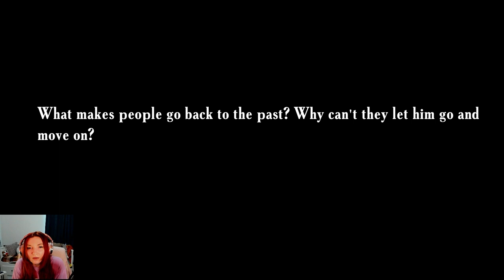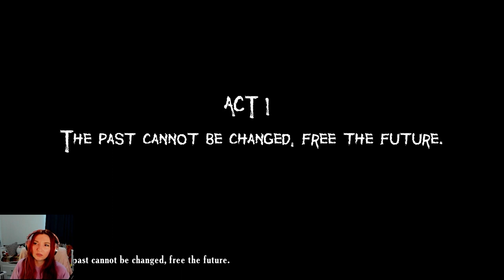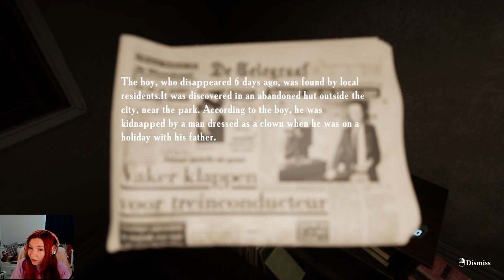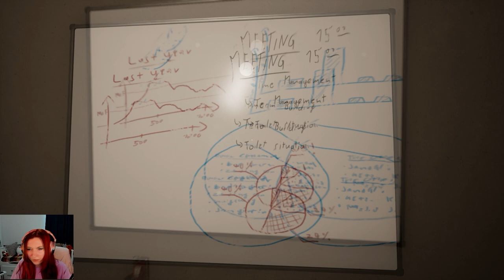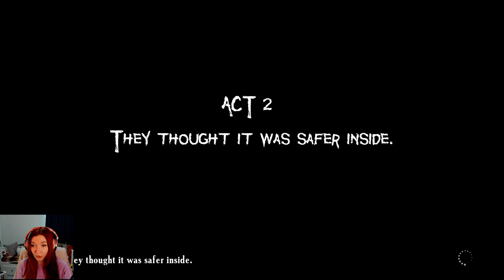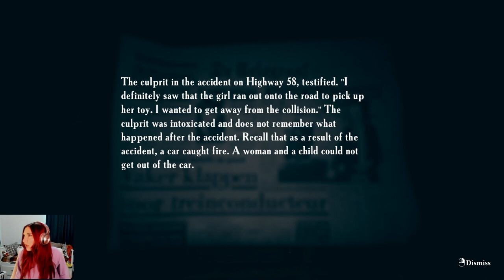The SCARIEST game! - Father's Day Part 1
In this spine-chilling video, dive into the terrifying world of indie horror gameplay as we tackle the scariest game I've played so far! Join us as we explore the dark depths of horror games and face our fears head-on in this top horror game experience. Brace yourself for a heart-pounding adventure filled with suspense, jump scares, and eerie atmospheres. Are you ready to uncover the secrets of the scariest horror game this Father's Day? Don't miss out on this bone-chilling journey into the unknown!